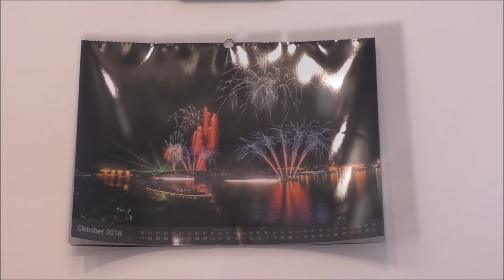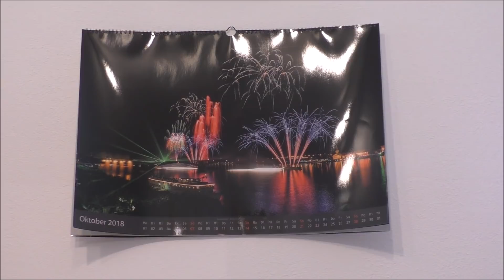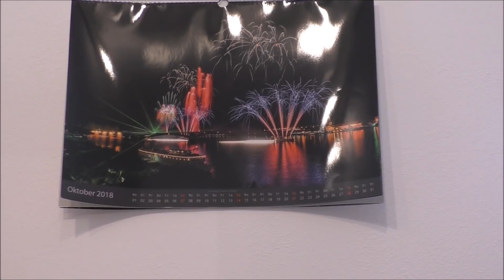1. Oktober 2018 - Die Silvester-Vorzeit hat begonnen!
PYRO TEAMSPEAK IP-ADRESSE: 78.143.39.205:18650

Das Jahr zählt nur noch drei Monate und Silvester nähert sich mit großen Schritten. Was auf euch zukommt hört ihr im Video, ein kleiner Ausblick sozusagen :)